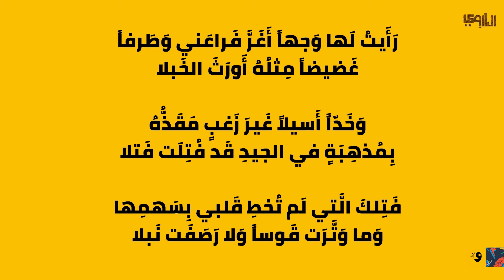الراوي | ملك الهجاء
ملك الهجاء..